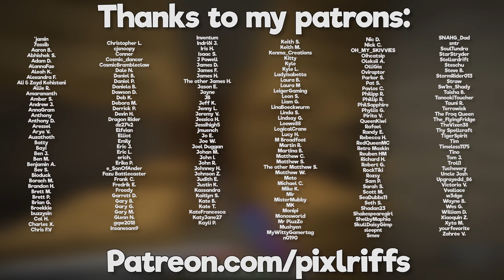Risking Everything for Glow Berries! ▫ The Hardcore Survival Guide [Ep.5] ▫ Minecraft 1.17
The Hardcore Minecraft Survival Guide continues! Now in the Caves & Cliffs Update Part 1, this tutorial will show you where to find glow berries which allow you to grow cave vines before Lush Caves arrive in 1.18. Unfortunately, in a Hardcore world, that means putting us in our most dangerous situation yet - facing down cave spiders in an abandoned mineshaft!

This series is an 'advanced' version of the Minecraft Survival Guide, with the aim of teaching you how to master Hardcore Mode. This will also be my Single Player Minecraft Let's Play series until the Survival Guide restarts in 1.18 for Part 2 of the Caves & Cliffs Update!

 Hardcore Survival Guide World Seed (Java Edition only): 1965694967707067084

Watch my streams live every Tuesday, Thursday, and Sunday around 3pm BST!

GNU Paranor001